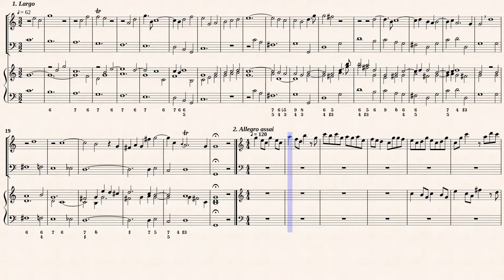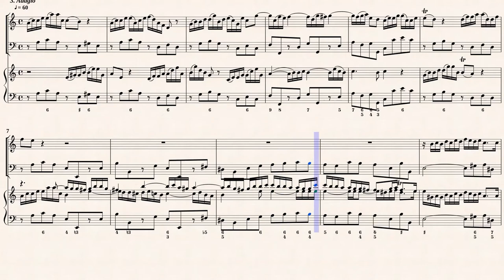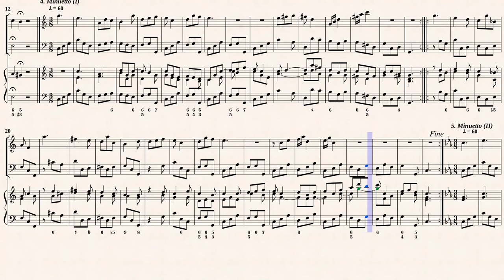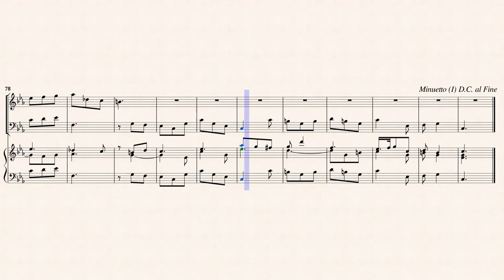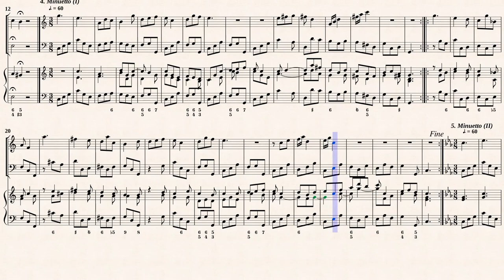Boyce, W. _ Trio Sonata No.3 A-Dur [A-Viol-Hch]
Trio Sonata No.3 in A-Dur
from " 12 Sonatas for 2 Violins With a Bass
for the Violoncello or Harpsicord - 1747 "
Transcribed for Rec, Viol & Hch in C-Dur
from IMSLP214193 PDF File.